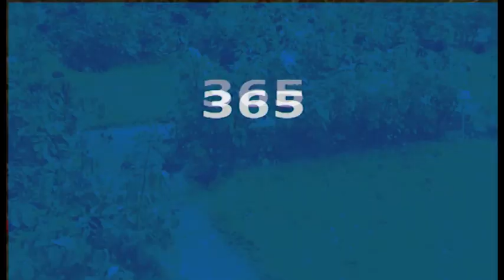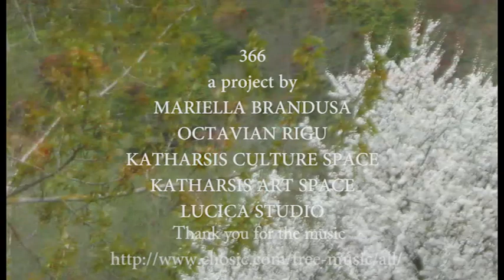The morning roses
A walk in the rose garden inspired this little film. A bird, a grass loan, roses that bloom and fading flowers... a morning with life and colours in the city. Intermezzo with Haydn
This video is part of the 365 Art Video project by artists Mariella Brandusa, Octavian Rigu  artists founders of the Katharsis Culture Space in Copenhagen.
This project is about inspiration, something during a specific day of the year (recorded only on that day) when 1 artist feels a beautiful or aesthetical moment to immortalise in pictures.This is a non- pretentious, spontaneous recording of a moment of a day (every day).
No rehearsal, actors or special scenography, just the feeling for the moment.
occasionaly the artist identify with the subject or might find hers/his Alter Ego in other observant being on the film spot.